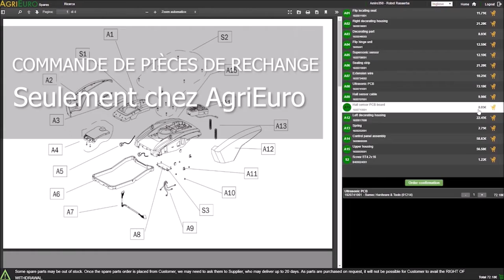Comment utiliser la pompe de pulvérisation thermique sur chariot GeoTech SP 320 2S ALU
Pulvérisateur thermique SP 320 2S sur chariot avec moteur à mélange 2 temps et réservoir de 30 litres.

Très simple à utiliser grâce à l’enrouleur dont il est muni, il est aussi très simple à déplacer grâce aux roues. C’est un outil parfait pour les petits et moyens travaux de pulvérisation.

La pression de service est réglable entre 15-25 bars. Elle permet de pulvériser le jet jusqu'à 8 mètres de longueur à l'horizontale, et 6 mètres de hauteur à la verticale.

Le châssis complet et l'enrouleur sont réalisés entièrement en acier, ceci rend la motopompe résistante et d'une grande durée de vie.

La motopompe de pulvérisation est livrée équipée du tuyau haute pression de 10 mètres et de nombreux autres accessoires.